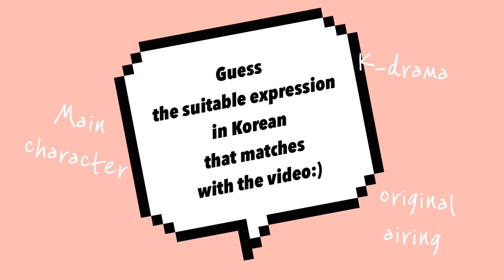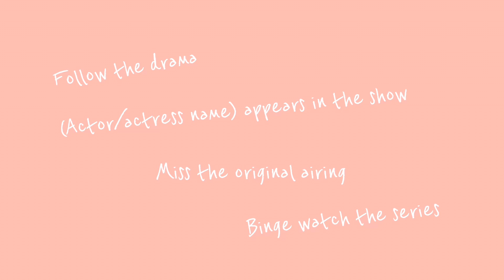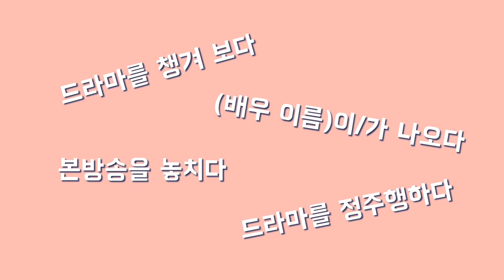K-drama in Korean!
I follow the show! Actor SongKang appears in the show!!
How can you say these in Korean?